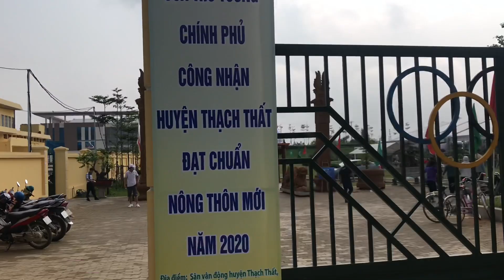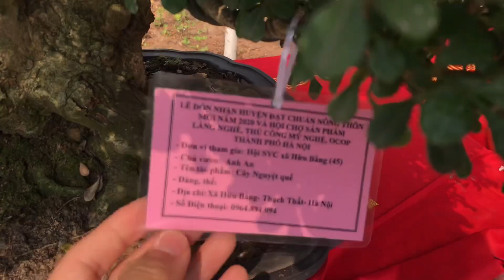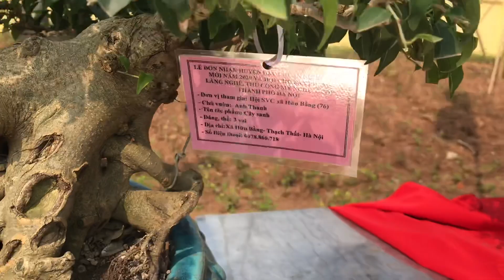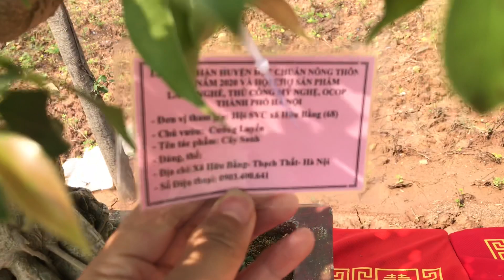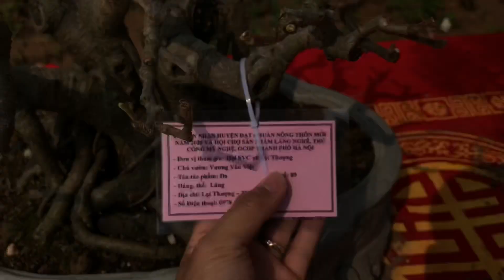RẤT NHIỀU BONSAI ĐẸP, ĐỘC ĐÁO ĐANG QUY TỤ TẠI TRIỂN LÃM SVC SÂN VẬN ĐỘNG HUYỆN THẠCH THẤT - HN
Triển lãm svc Thạch Thất, Hà Nội
Sam hương bonsai đẹp
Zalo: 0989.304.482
N2T Bonsai - Kênh chia sẻ các video về : Bonsai - Kinh nghiệm chơi Bonsai, Nghệ thuật bonsai đương đại - Hội nhập quốc tế, Giao lưu và kết nối đam mê cũng như cách để có được một cây Bonsai đẹp, giá rẻ,...Hãy like, subscriber & share để ủng hộ kênh nhé!